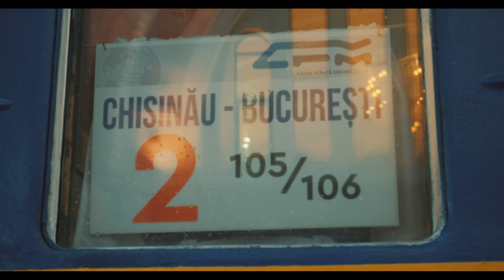Lansarea rutei feroviare regulate Chisinau-Bucuresti (prin Iasi) si lansarea piesei Trenulețul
Lansarea rutei feroviare regulate Chisinau-Bucuresti (prin Iasi) si lansarea piesei Trenulețul de formația Zdob și Zdub împreună cu Frații Advahov.
E.S. Daniel Ioniță.
D-l Eugeniu Cozonac, Agenția Proprietății Publice.
D-l Calestru Iurie, IDEP.
D-l Sergiu Manea, APIT.
D-l Oleg Tofilat, Căile Ferate din Moldova.